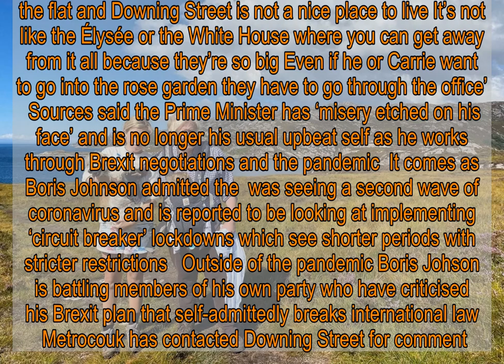Boris ‘worried about money and affording a nanny’ on £150,000 PM salary